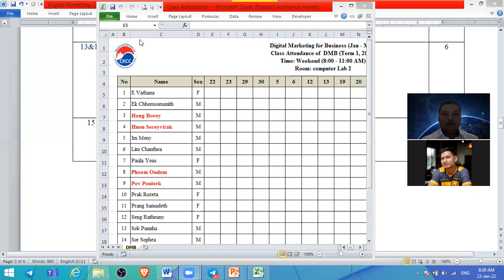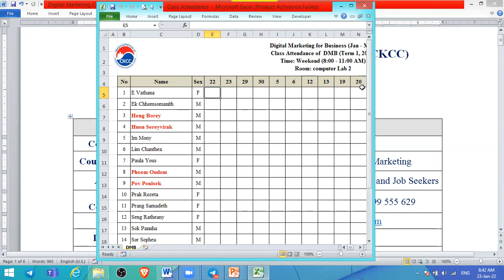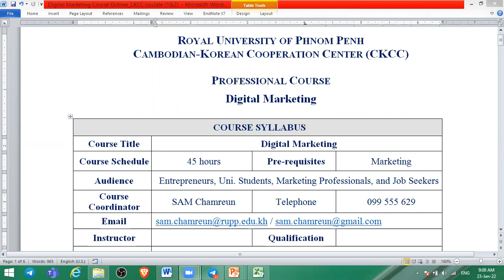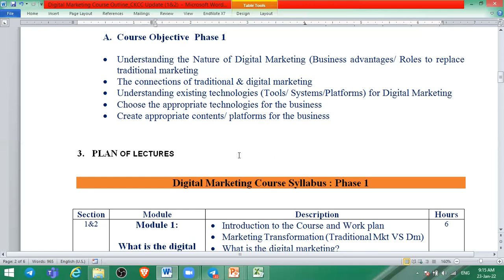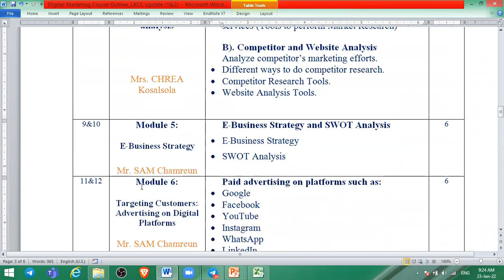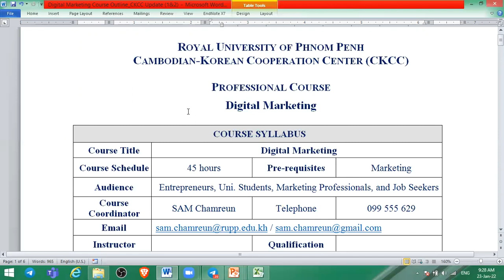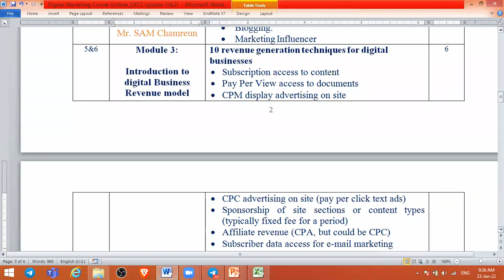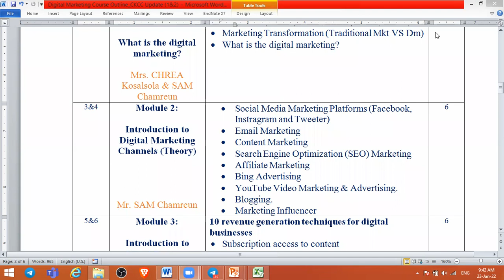CKCC Digital Marketing Training Course 23/01/22(1)